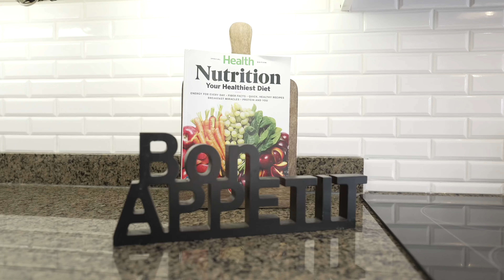111 Tamarac Trail Aurora Ontario (Video Tour)